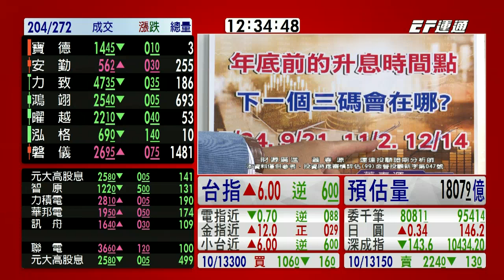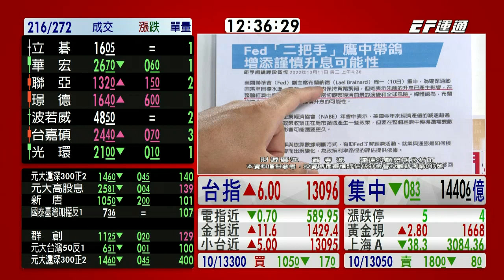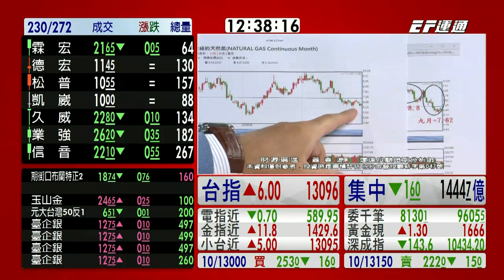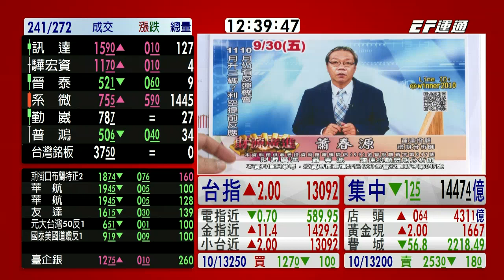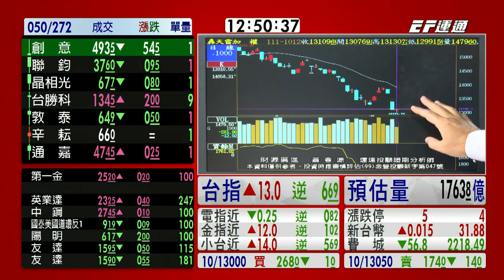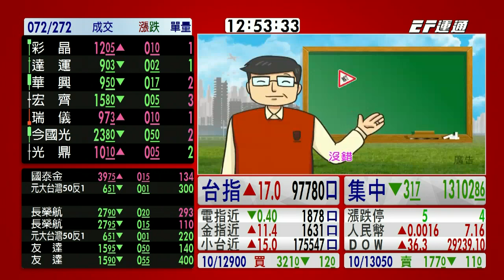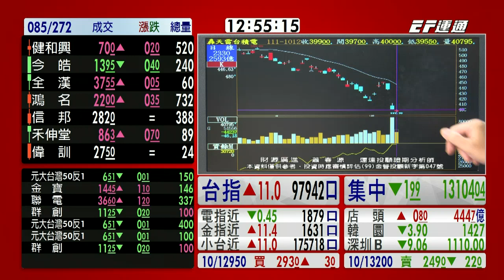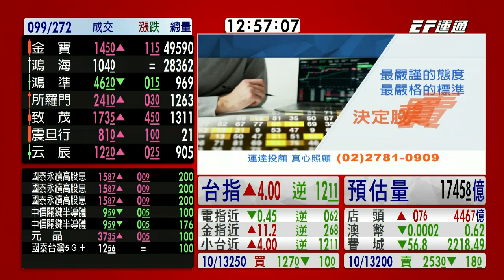20221012 1230 蕭春源 台股直播室